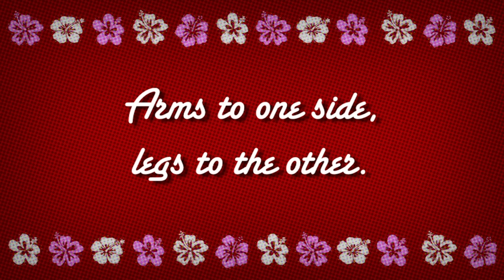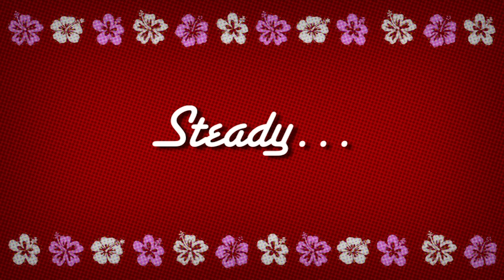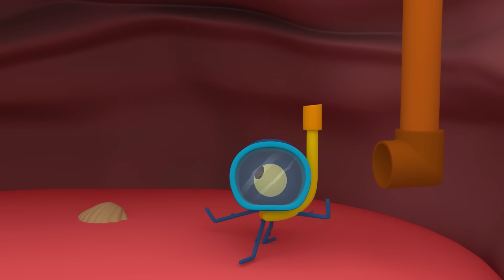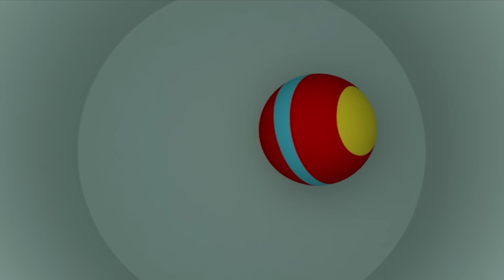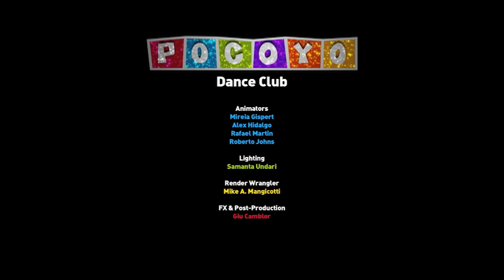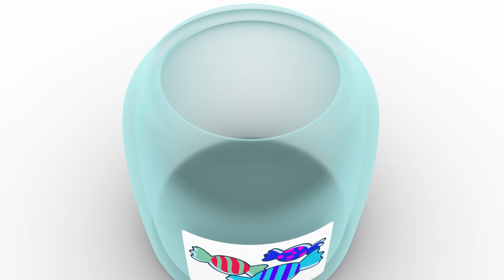💃 POCOYO in ENGLISH - Dance time [120 minutes] Full Episodes |VIDEOS and CARTOONS for KIDS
✔️ On April 29th we celebrate the International Day Dance around the world. On this special day, many dance shows take place. Pocoyo, Elly and their friends love to dance! Let's celebrate this day with this compilation of cartoons dedicated to dancing!

00:00:00 Learn how to do the Pocoyo surf dance
00:02:47 Dance off part two
00:08:42 Five little aliens
00:10:31 Rock is a hard place
00:16:30 Wheels on the bus
00:18:14 Dance Off!
00:24:14 Pocoyo's big party
00:27:39 Pocoyo's Band
00:34:02 Itsy bitsy spider
00:35:36 Disco fleaver
00:41:28 Finger family
00:43:02 Pocoyo and Nina's terror show
00:56:13 Noise to my Ears
01:02:17 Five little ducks
01:04:40 Lost in Space
01:10:43 Old Mcdonald had a farm
01:12:50 Elly's Ballet Class
01:18:55 Pocoyo Disco
01:22:59 Band of Friends
01:29:02 Jhonny Jhonny

💃 Dance off part two
Elly and Nina are dancing in synch.

🎸 Rock is a hard place
Pocoyo and his friends have a rock band and Fred the Octopus has organized a photo shoot.

🎧 Dance Off!
Pocoyo and Pato stumble upon a disco and Elly is the DJ.

🥁 Pocoyo's Band
Pocoyo finds a box full of musical instruments.

😵 Noise to my Ears
Pocoyo, Elly and Baby Bird have great fun making lots of noise.

Pocoyo goes to visit his alien friend who wants to show him around his beautiful planet.

💃 Elly's Ballet Class
Elly wants to be a prima ballerina with a troupe of other dancers so she tries to teach her friends to dance just like her.

Pocoyo meets a funny little red shape.